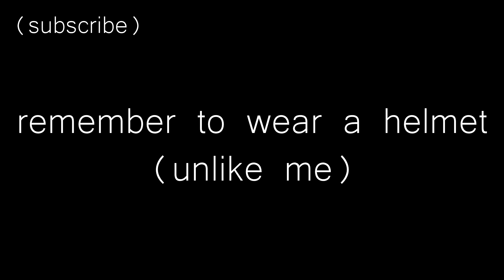137/365 - sk8ricorn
I break out the ol skateboard and land some mad tricks.
137